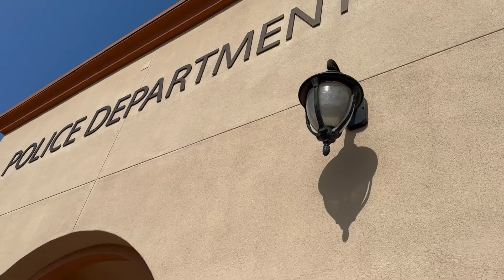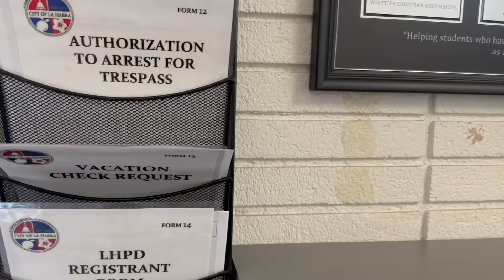SMUG COP REFUSES TO IDENTIFY HIMSELF TO THE PUBLIC!